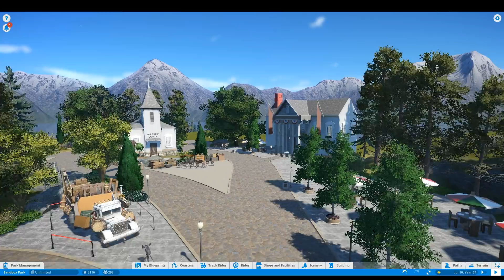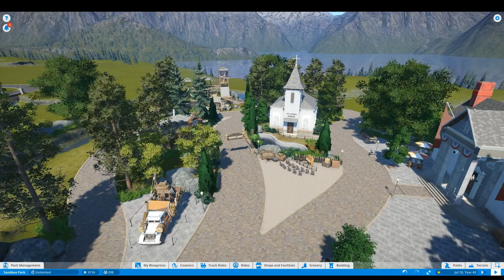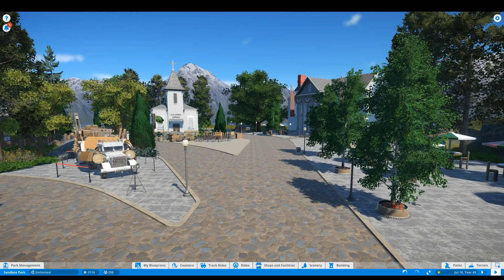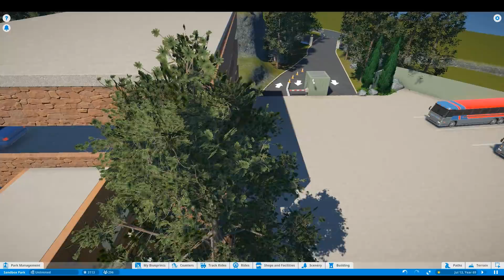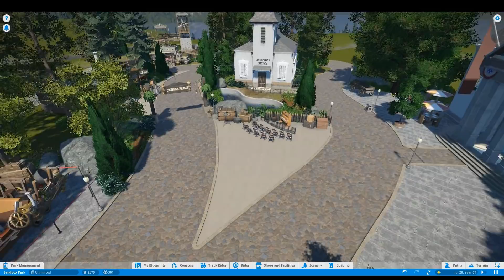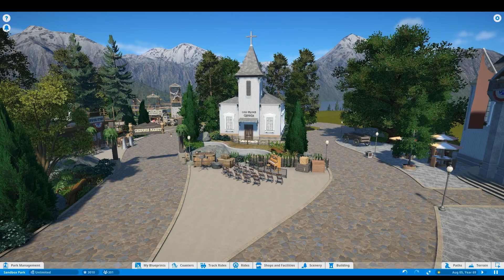Planet Coaster Wilderness Springs! Part 18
We are pushing ever closer to the back of the park in Wilderness Springs Episode 18! The new land expansion, Frontier Pass is well underway and the church, Greenslade Inn & Tavern the Market Place and the playground are all in place. Next, we need to start looking at locations for the log flume! Ive also added a tour bus drop off and parking lot behind the main resort as well as a parking garage for premium resort guests and vip's. Let me know what you guys think of this episode and about my plans to add a golf course on the property! Enjoy!

• AMD FX-8350 Black Edition Vishera 8-Core 4.0 GHz (4.2 GHz Turbo)
•  ASUS SABERTOOTH 990FX MB
•  MSI Radeon R9 380 4GB
•  HyperX FURY 16GB
•  Vizio 4K Ultra HD 40 inch monitor

- Sdanwolf